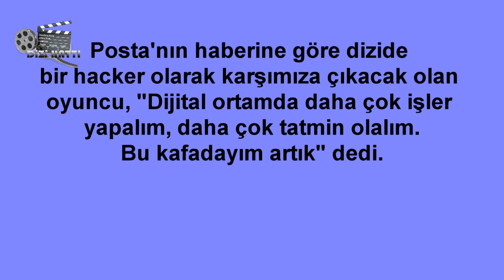Neslihan Atagül'ün Yeni Dizisi ve Konusu